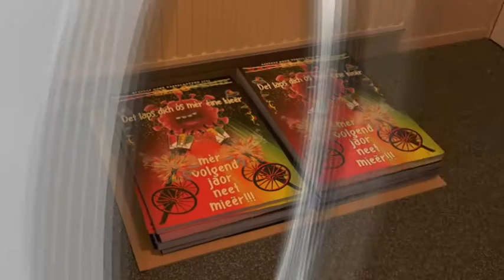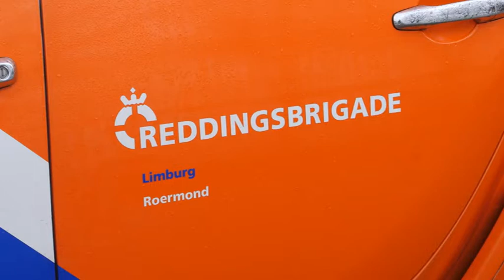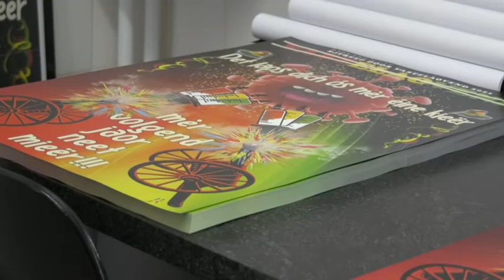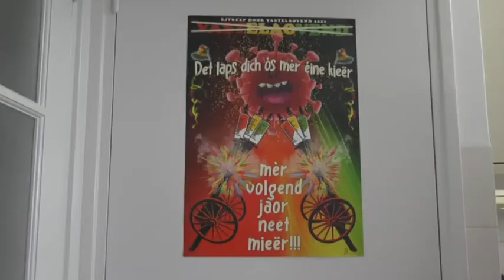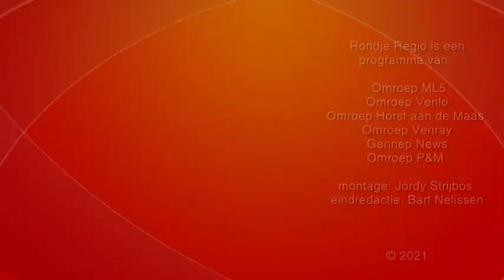Rondje Regio 5 02 2021